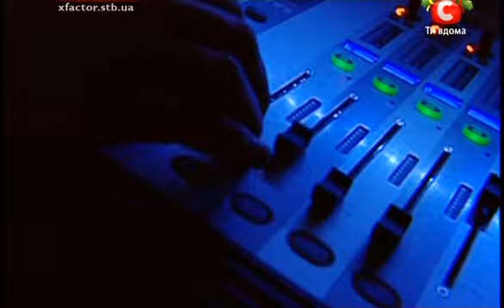Х-фактор финал Кузнецов & Сафина Luna Tu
Дуэт Алексеея Кузнецова и Алессандро Сафина с композицией  Luna Tu на финале шоу Х-фактор Украина